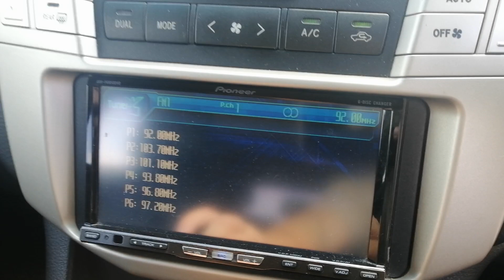2009 USED TOYOTA HARRIER 2.4 WHITE SLT2424A